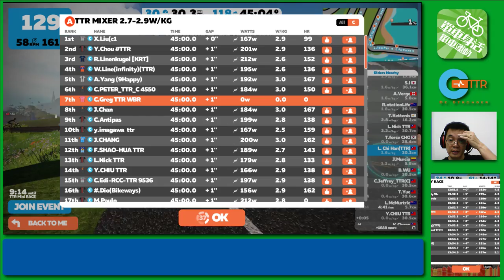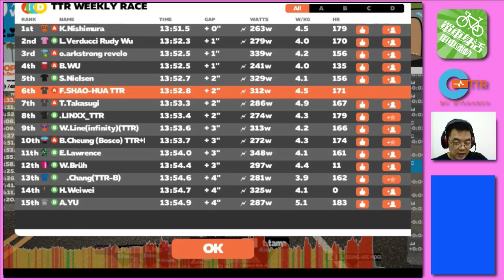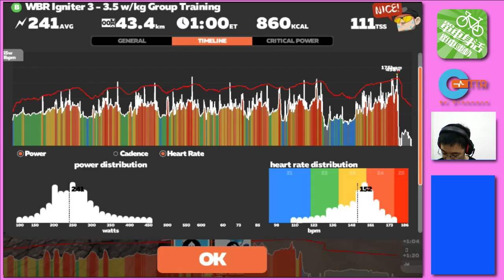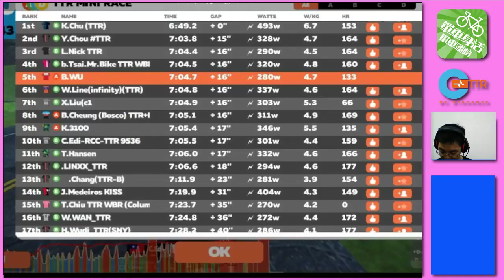2018/05/17(四) TTR Mini Race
先經過45分鐘的團練，充分熱身之後，來個最大強度。5公里集體爭先賽，強度夠的話，對於個人的CP5會有很好的幫助與提升，這也算是刺激FTP提升，拆解訓練的一環。而週四高強度之後，週五休息調整一下，六日就是一尾活龍了！